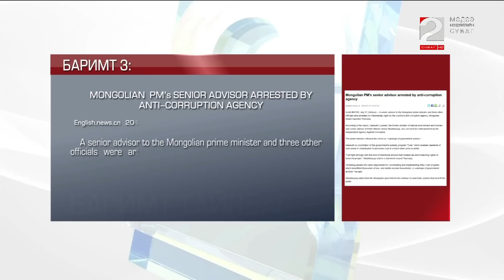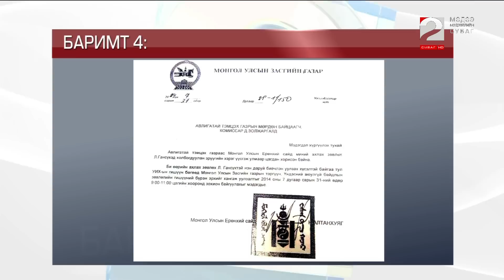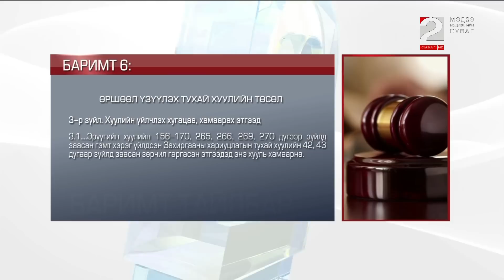Ерөнхий сайд зөвлөхөө өмөөрч, гаргасан мэдэгдлийн талаар..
"Баримт тайлбар" нэвтрүүлэг. Тоймч Э.Дөлгөөн
Бид хараат бус, ёс зүйтэй, мэргэжлийн телевизийг бүтээнэ.